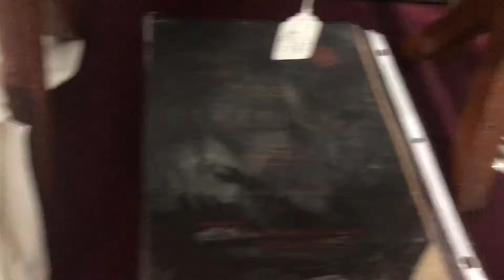2019 fourth annual antique show Chippewa Falls Wisconsin